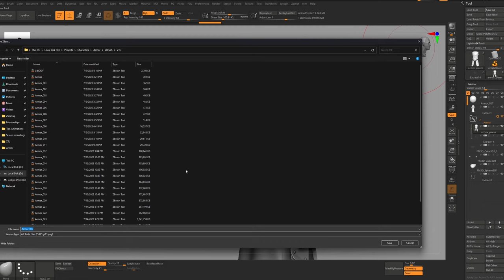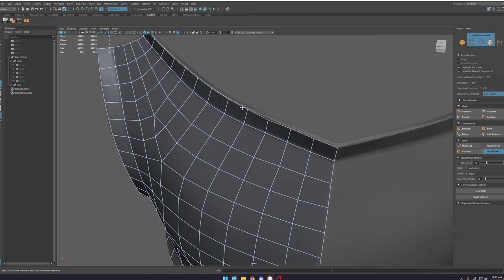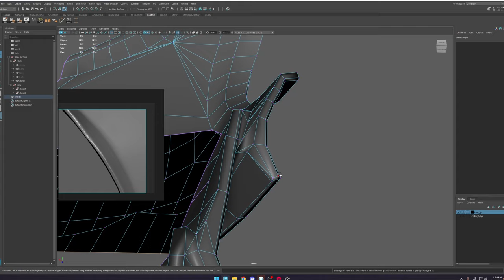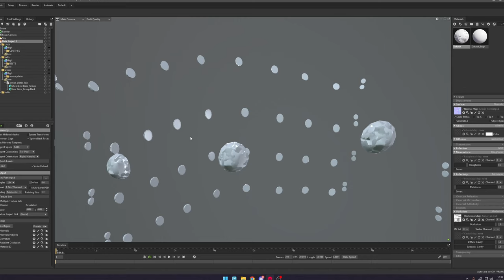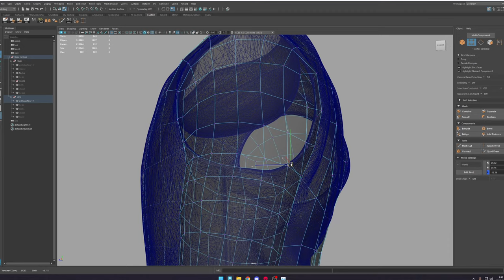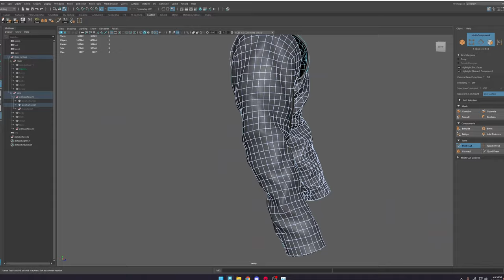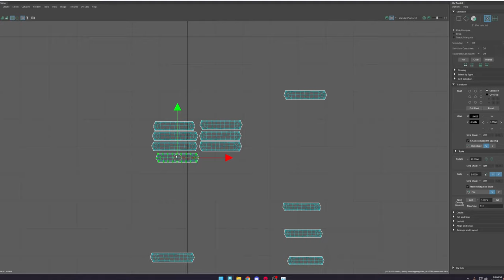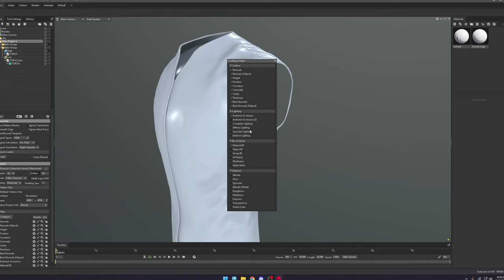How To Retopoligize Armor In MAYA - Tutorial